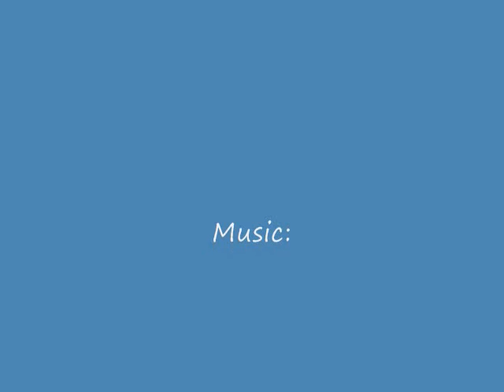Artwork of © Sue Miller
All artwork in this slideshow is © Sue Miller Art